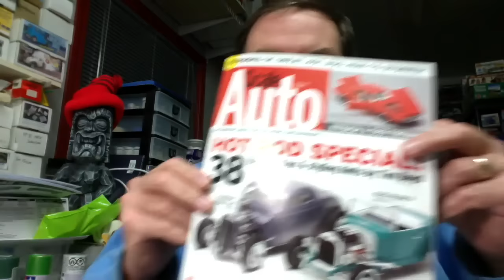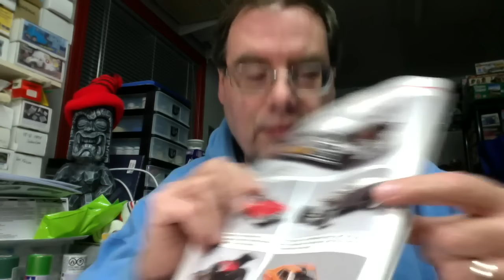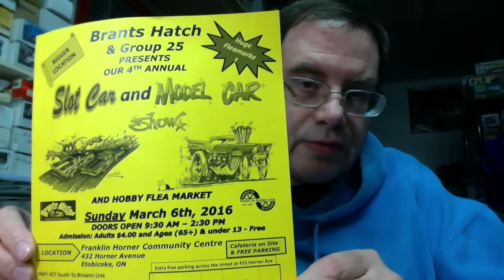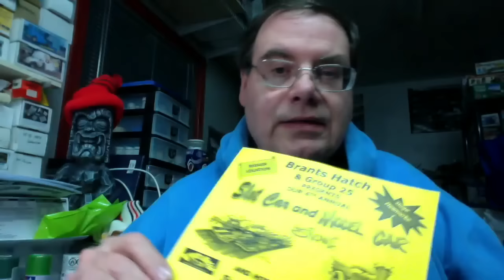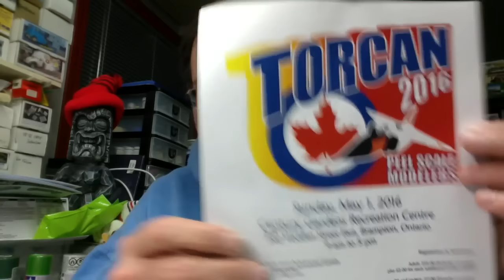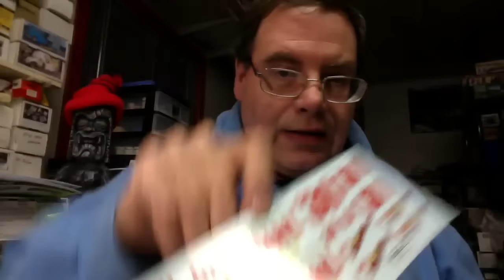Toss the Sprue 12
Upcoming events, slight project update and other chit chat.